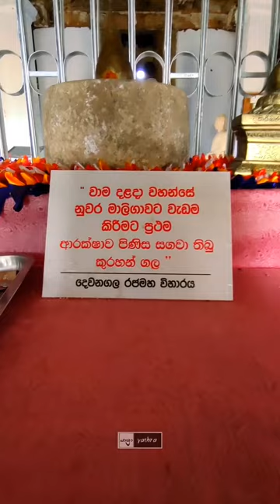දෙවනගල පුදබිම ❤️ | dewanagala sri lanka | Yathra | travel sri lanka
DEWANAGALA RAJAMAHA VIHARAYA
Devanagala Raja Maha Viharaya is an ancient cave temple in the Mawanella area of the Kegalle District which has been in news recently. Devanagala Temple is believed to be built during the era of King Parakramabahu the Great (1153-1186)  of Polonnaruwa Kingdom. There is also belief that the temple was first built by king Wattagamini Abaya, better known as King Walagamba (89-77 BC). This temple has housed the Dalada of the Buddha in the past and the ruins of this building still can be seen.

At a later date king Wimaladharmasuriya (1592 – 1604) of Kandyan Kingdom has also contributed towards development this temple.

One of the inscription at Devanagala has been made by King Parakramabahu who  describes the donation of land in the surrounding area to a commander of his army named Kirthi Nuwaragala (Kith Nuwara Gal), who lead a battalion to Burma on his victorious campaign against the Burmese King. The full translation of this inscription is found on the publication “Lakdiva Sellipi”  by Kothmale Amaravansha Thero published by M. D. Gunasena in 1969.

0
King Wimaladharmasuriya is regarded by some historians as the Kandyan Kingdom’s second founder, responsible for its revival. Born as  Konnappu Bandara, he was baptized under the Portuguese name of Don Juoão da Austria. King Rajasinghe I who ruled Sitawaka kingdom immediately overthrew her and annexed the Kandyan Kingdom to Sitawaka.

Konnapu Bandara was a commander of the Portuguese army but schemed with the Buddhist Priests to free Kandy from the Portuguese. In 1572, he renounced Christianity and embraced Buddhism and was consecrated as king Wimaladharmasuriya of the Kandyan Kingdom. To establish the royal bloodline, he married Kusumasana Devi and fought 2 very successful battles against the Portuguese who attempted to invade the kingdom.

The King Wimaladharmasuriya then handed over the Devanagala Raja Maha Viharaya to Devanagala Rathanasara Thero who helped him in his attempt to take the throne of Kandy. A second rock inscription describes this donations to the Devanagala Raja Maha Viharaya by the king.

The Devanagala was declared as a protected archeological reserve in 1941 based on the land measurements done in 1876 which had 72 acres of land belonging to the temple.